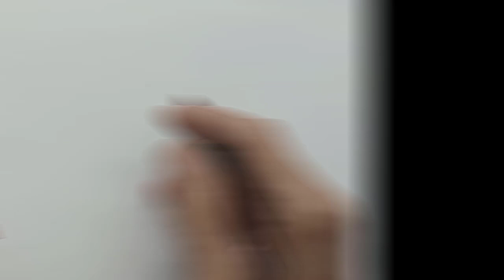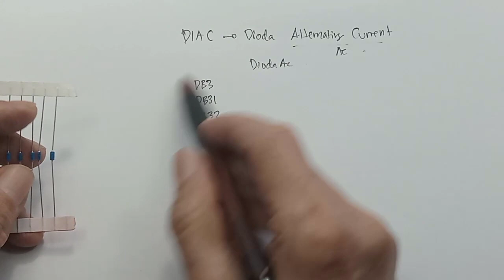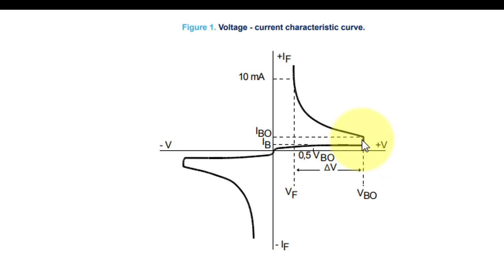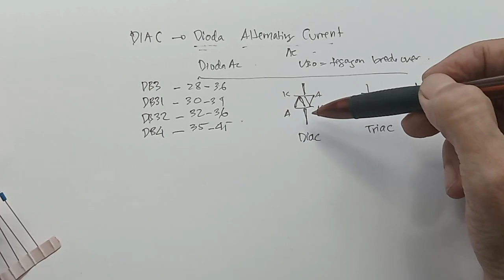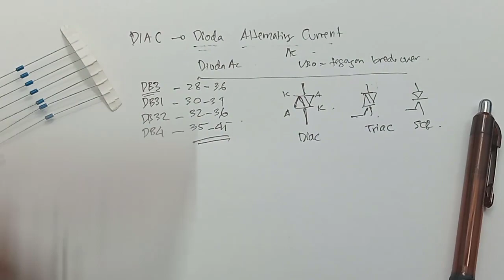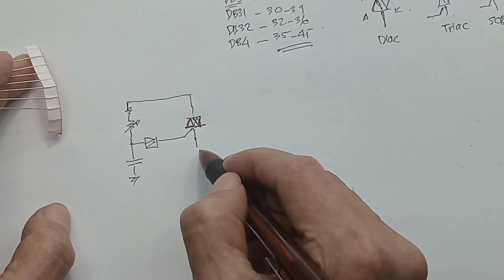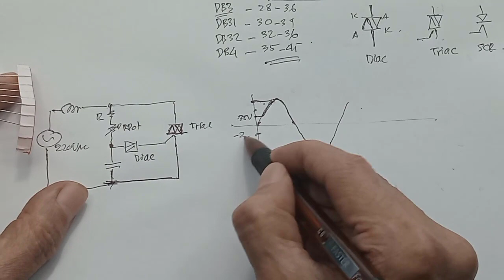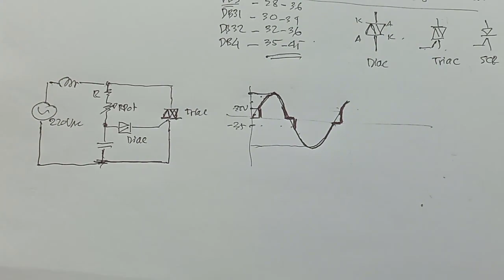apa itu DB3 DB4 Cara kerja Fungsi DIAC DB3 Cara Tes DB3 DB4 DB31 DB32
apa itu db3 DB4 Cara kerja Fungsi DB3 DB4  Cara Tes DB3 DB4
Diode DB3 - DIAC DB-3 Trigger Dioda DB 3

pengertian DIAC dan Cara Kerjanya – Diode Alternating Current atau sering disingkat dengan DIAC adalah komponen aktif Elektronika yang memiliki dua terminal dan dapat menghantarkan arus listrik dari kedua arah jika tegangan melampui batas breakover-nya. DIAC merupakan anggota dari keluarga Thyristor, namun berbeda dengan Thyristor pada umumnya yang hanya menghantarkan arus listrik dari satu arah, DIAC memiliki fungsi yang dapat menghantarkan arus listrik dari kedua arahnya atau biasanya disebut juga dengan “Bidirectional Thyristor”.

DIAC biasanya digunakan sebagai Pembantu untuk memicu TRIAC dalam rangkaian AC Switch, DIAC juga sering digunakan dalam berbagai rangkaian seperti rangkaian lampu dimmer (peredup) dan rangkaian starter untuk lampu neon (florescent lamps).

Cara Kerja DIAC
Seperti yang disebutkan, DIAC merupakan komponen yang dapat menghantarkan arus listrik dari dua arah jika diberikan tegangan yang melebih batas Breakovernya. Pada prinsipnya, DIAC memiliki cara kerja yang mirip dengan dua Dioda yang dipasang paralel berlawanan seperti gambar Rangkaian Ekuivalen diatas.

Apabila tegangan yang memiliki polaritas diberikan ke DIAC, dioda yang disebelah kiri akan menghantarkan arus listrik jika tegangan positif yang diberikan melebihi tegangan breakover DIAC. Sebaliknya, apabila DIAC diberikan tegangan positif yang melebih tegangan breakover DIAC dari arah yang berlawanan, maka dioda sebelah kanan akan menghantarkan arus listrik.

Setelah DIAC dijadikan ke kondisi “ON” dengan menggunakan tegangan positif ataupun negatif, DIAC akan terus menghantarkan arus listrik sampai tegangannya dikurangi hingga 0 (Nol) atau hubungan pemberian listrik diputuskan.

Apa yang dimaksud dengan DIAC?
Hasil gambar untuk diac
DIAC merupakan salah satu jenis dioda SCR, tetapi memiliki dua terminal (elektrode) saja, berbeda dengan "saudaranya" yang memiliki tiga terminal, TRIAC.

Apa itu DIAC dan bagaimana cara kerjanya?

00:00 Radal05
00:12 DIAC DB3
00:55 Singkatan DIAC
01:36 Apa itu VBO
02:10 Data Sheet DB3
03:20 Vbo DB3 DB31 DB32 DB4
03:45 Simbol DIAC
04:28 Fungsi DIAC
05:02 Definisi DIAC
05:53 Perbedaan DIAC TRIAC SCR
06:43 Cara mengukur DIAC
08:25 Cara mengukur dengan tester LED
09:28 Contoh aplikasi DIAC
10:23 Bentuk gelombang output